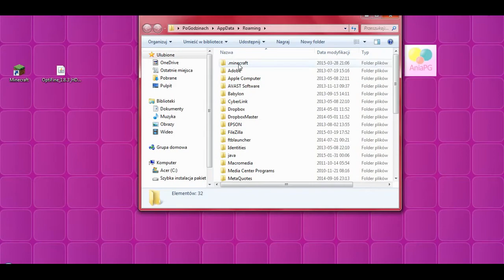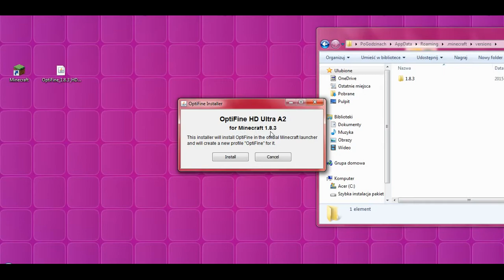Optifine 1.8.3 - how to install in Minecraft 1.8.3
This is a tutorial on how to install Optifine 1.8.3 in Minecraft 1.8.3

* select the latest build for 1.8.3

this video shows an installation of the 'OptiFine_1.8.3_HD_U_A2.jar' file

Optifine 1.8.3 installation:
1. run Minecraft launcher
2. run the game and quit after a few seconds, then close the launcher
3. double-click the downloaded Optifine 1.8.3 file
4. click the 'Install' button
5. after Optifine 1.8.3 is installed, click the 'Ok' button
6. run Minecraft launcher
7. make sure that the profile is selected on 'OptiFine' (or select the 'OptiFine' profile)
8. click play